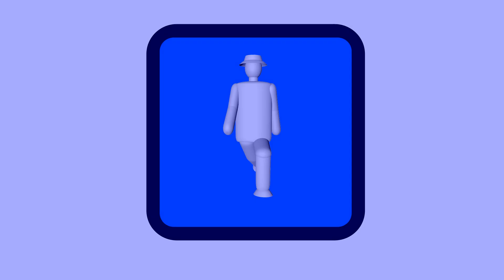急げ！信号が赤に変わるまでに！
【表札】信号機のリアルピクトグラム